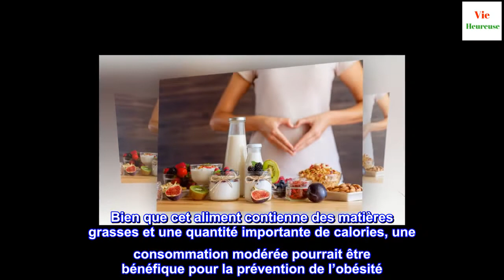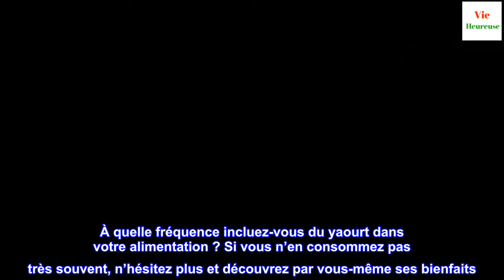8 bienfaits de la consommation de yaourt nature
8 bienfaits de la consommation de yaourt nature